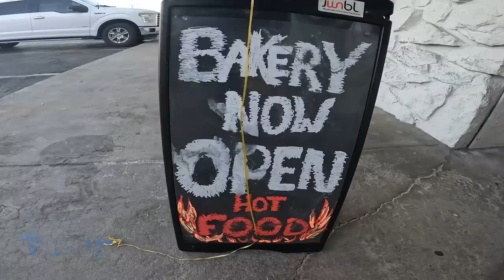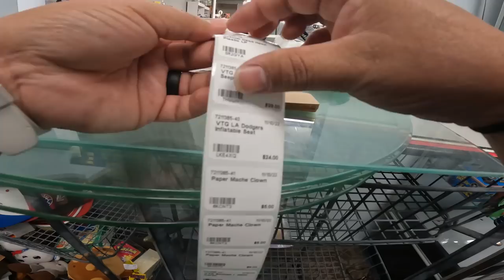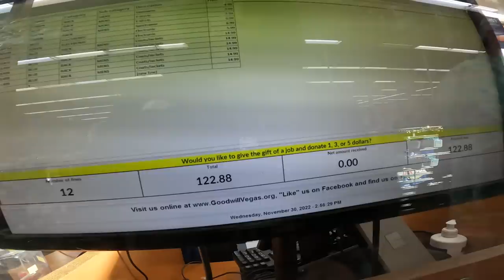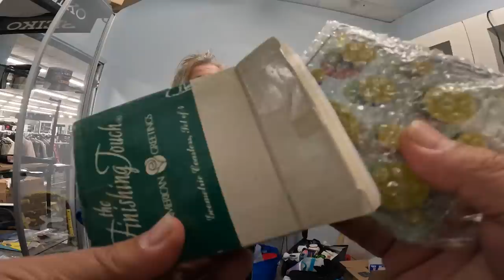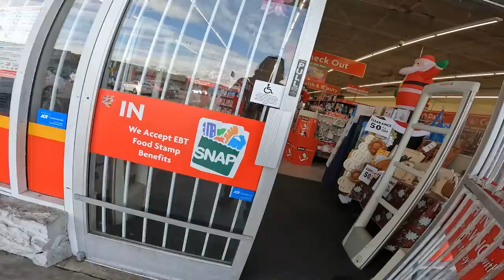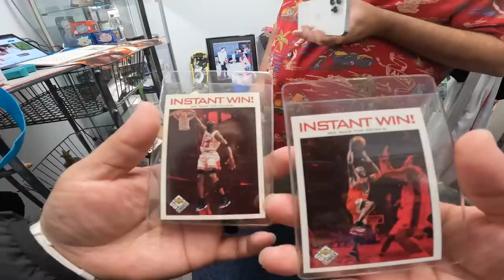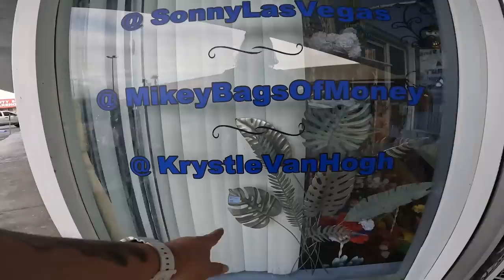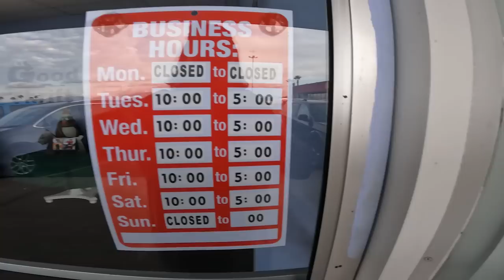Bunch of Lazy Foodie Resellers ! A Momentous Week of Work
We're guys, what can we say! When it comes down to it, we're not going to let our friends nor ourselves down.
@MikeyBagsOfMoney @TheNICHELady @ThriftingVegas @Snyder0901 Kristle Van Hogh.

ebay Store